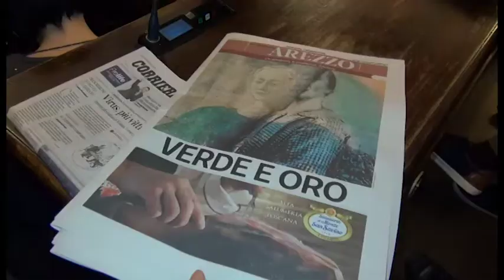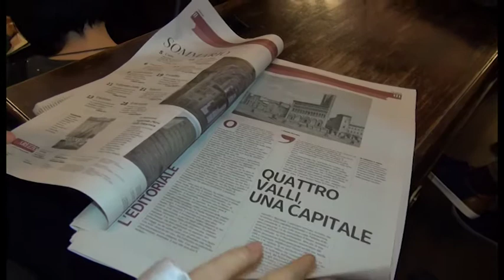Il "Corriere Fiorentino" ad Arezzo: ripartire dalle eccellenze